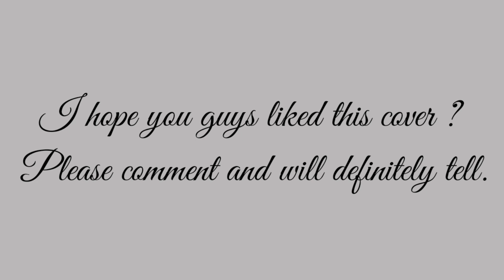Dil Ko Karaar Aaya | instrumental flute cover | Neha Kakkar | Yasser Desai | Rahul flute player✓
Dil  Ko Karaar Aaya | instrumental flute cover | Rahul Tiwari | Neha Kakkar | Yasser Desai | Rana

aaj ka song Dil Ko karar aaya isko cover Kiya hai ummid karta hun aap logon Ko yah song aur video donon hi pasand aaya hoga do please aap log video ko like subscribe and share Jarur Karega

search tag -
Yasser Desai
Rahul
flute
Rahul flute player
Dil Ko karar aaya
Dil Ko karar aaya flute cover
new cover Dil Ko karar aaya
 Neha Kakkar
Rahul flute Guru
Neha Kakkar new song 2020
new flute cover Dil Ko karar aaya
Neha Kakkar top hit song

AUDIO EDITING - RAHUL TIWARI

VIDEO SHOOT AND EDIT - RAHUL TIWARI & ROHIT TIWARI

FLUTE SCALE IS -  B scale

 song published by - Desi music factory

और भी मेरी वीडियो देखने के लिए इस लिंक पर क्लिक  करें 🔽🔼🔼🔽🔼🔽🔼🔽🔼🔽🔼🔽🔼🔽🔼🔽🔼🔽